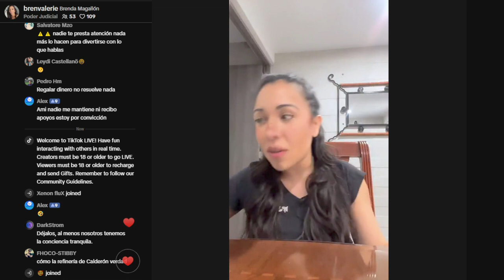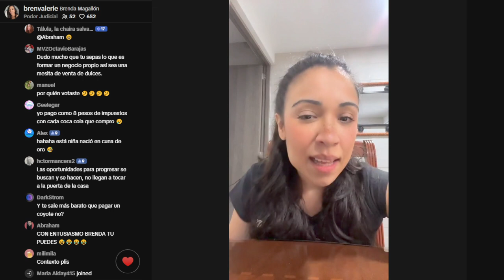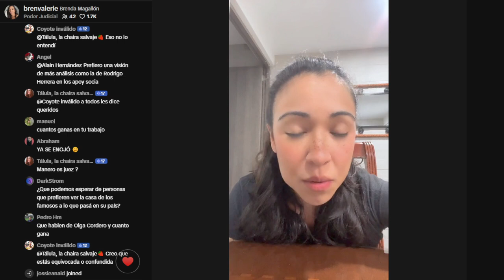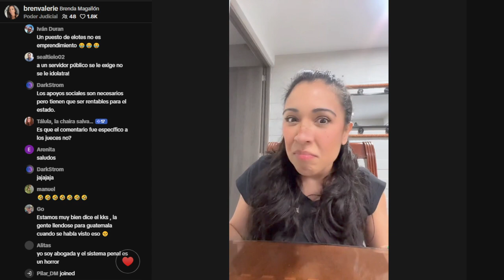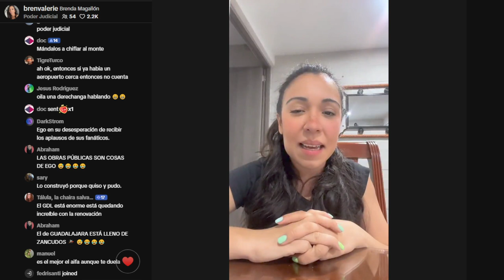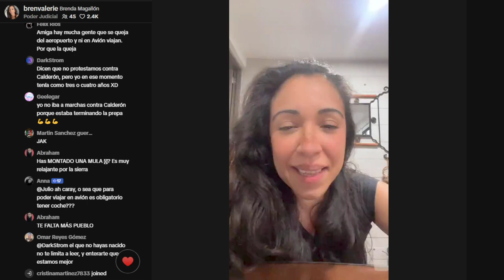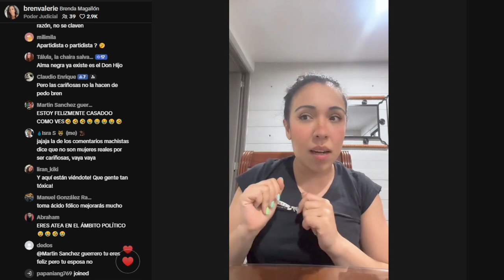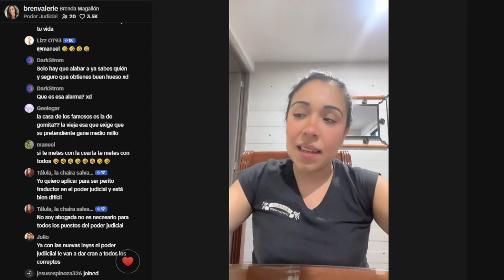Malditos empresarios, mejor que me mantenga el gobierno